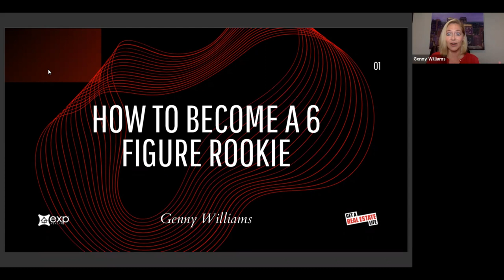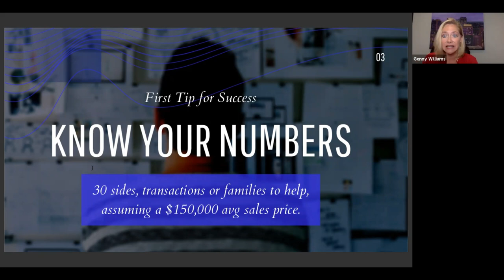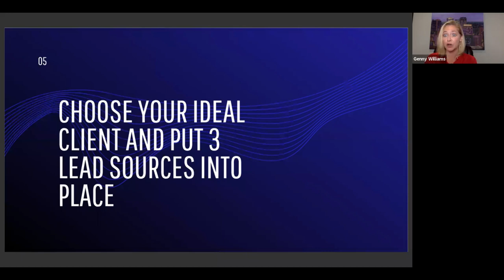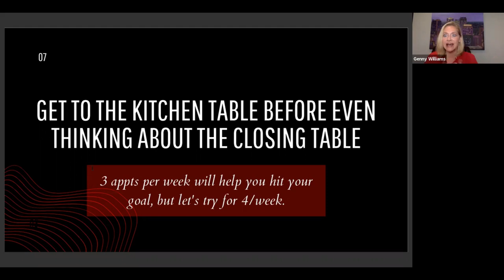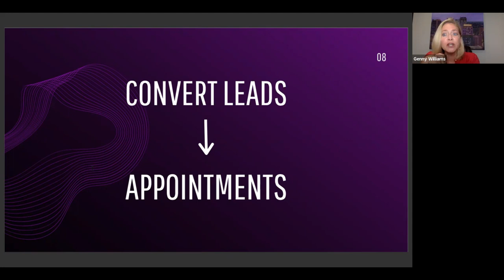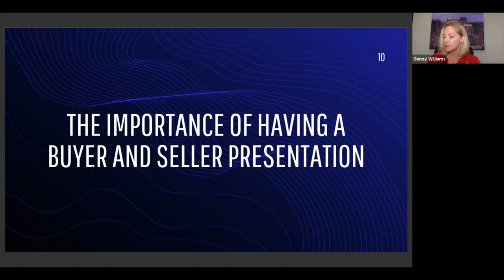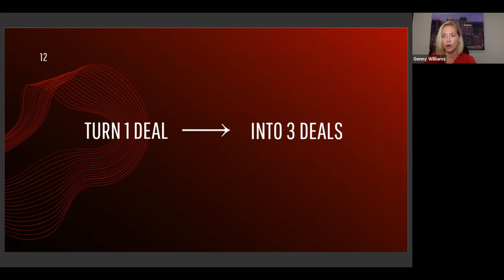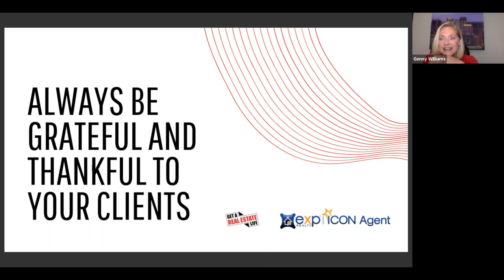How to Become a Six Figure Rookie | Genny Williams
Genny Williams was a featured speaker on the Ninja Free Agent page/website!

"How to Become a 6 Figure Rookie"

Using the same strategies she teaches to new agents and veteran agents alike, Genny closed over $10 MILLION last year in her first year back in sales full-time in over a decade.

Genny revealed the steps she took to earn ICON status at eXp Realty in 2019 and help agents at all levels lay a solid foundation for a 6 Figure Income.

Whether you just got your license or you've been in the business for years, these principles will help you make sense of the Real Estate industry no matter the market and develop the habits of Top Producers.

Get a Real Estate Life is a real estate coaching and marketing company led by 6 Figure Real Estate Coach, Associate Broker, eXp Realty National Faculty Member and CEO Genny Williams.

Genny has spent the last 22+ years helping home buyers and sellers realize their dreams and mentoring Top-Producing agents all across the country.

Without direction and a sense of community, Real Estate Agents drop out of the business at an alarming rate. That's why Genny created a network of THOUSANDS of agents that help one another succeed and deliver value to homeowners nationwide.